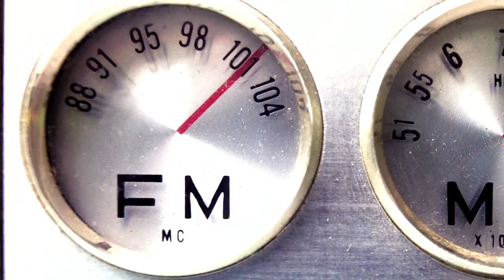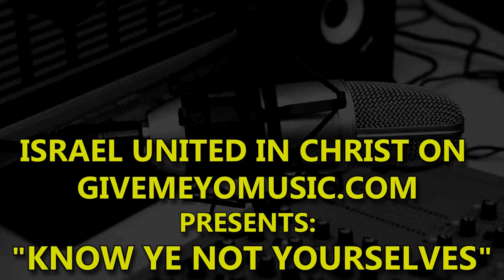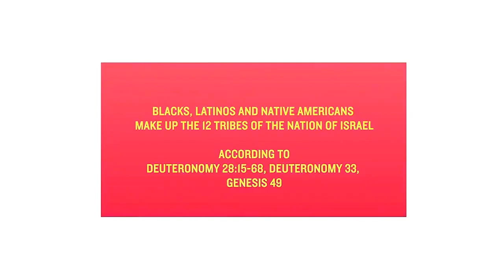The Israelites: Part 2 - Bishop Nathanyel Blazes The Airwaves on Patient Saints Radio!!